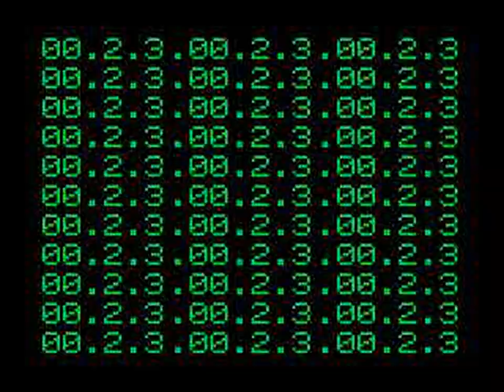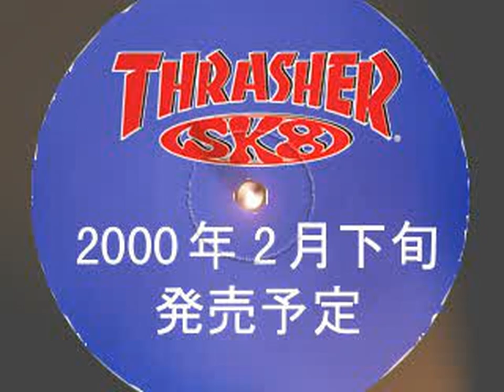Cool Boarders 4 (Japan) (Demo) - All FMVs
0:00 CB4LOGO.ST
0:06 SK8LOGO.ST
0:13 CB4DEMO.ST
1:33 COOL4.ST
2:50 SK8DEMO.ST